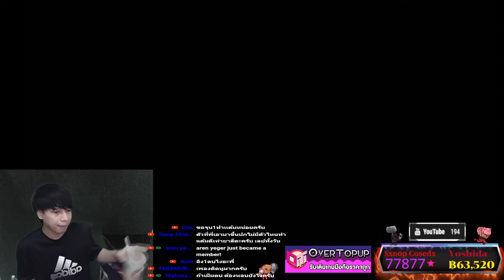Slam Dunk Combo ในตำนาน เรียวตะ "ผมจ่ายให้พี่ทำลายล้าง" คิโยตะ "ชื่นใจเลย มีคนส่งให้"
เจอCOMBOในตำนานเข้าไป ถึงกับไปไม่เป็นเลยครับ

เล่นกับคนดู สนุกสนาน เฮฮา
มีกิจกรรมให้เล่นและแจกของรางวัล มาร่วมสนุกไปด้วยกันนะครับ
ขอบคุณทุกคนที่รับชมครับผม